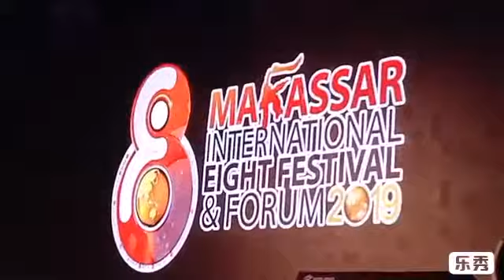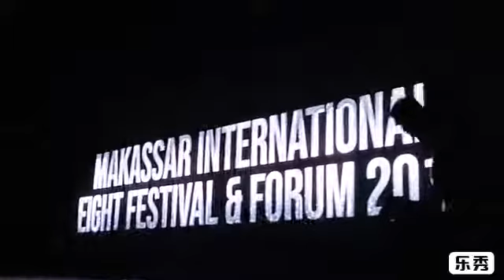DEJAVU MENGUNCANG PANGGUNG F8 MAKASSAR